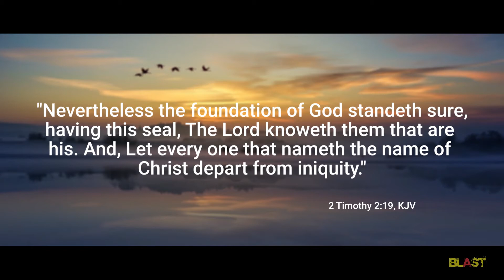Sanctified and Separated